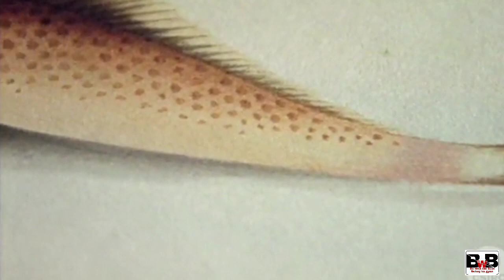पैरो वाली मछली।। क्या मछली के भी पैर होते है।। Be with the best Dubey ka gyan।।